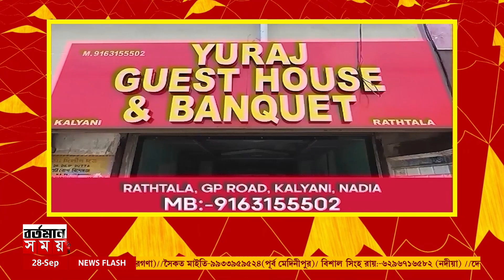ধসে বিধ্বস্ত পাহাড়, খতিয়ে দেখতে আগামীকালই উত্তরবঙ্গে রওনা দিচ্ছেন মুখ্যমন্ত্রী